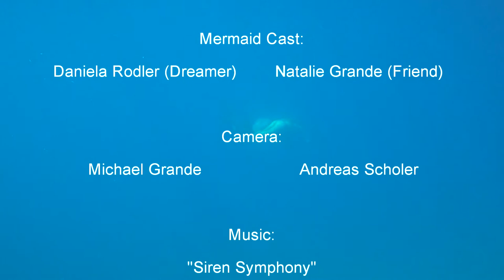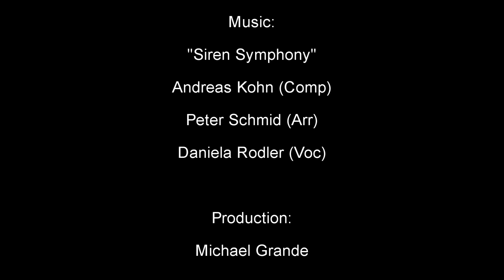Atlantic Dream - Daniela Rodler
"Die Idee, sich träumend im Meer zu verlieren, ist schon sehr alt. Aber ich träume nicht davon, denn das Meer ist mein Zuhause. Ich träume von Jemandem. Man begegnet sich, man tanzt miteinander. Und hofft jedesmal aufs Neue, dass es für immer ist."

Diese Aussage hatte ich im Gedächtnis, als ich die Idee zu diesem Videoclip hatte. Ich bedanke mich an dieser Stelle bei dem Kameramann Michael Grande, dem UW-Fotografen Andreas Scholer und bei meiner Meerjungfrauen-Kollegin Natalie Grande, die mir die Unterwasserwelt Teneriffas gezeigt hat. Die Musik zu diesem Video, "Siren Symphony" konnte ich mit den Komponisten Andreas Kohn, Peter Schmid und meiner eigenen "Sirenenstimme" realisieren. Auf Facebook findet Ihr mich unter "München's Nixe Daniela". Viel Spaß beim Ansehen des Videos!

ENGLISH: This video is not just about dreaming of the ocean, it´s more about finding someone who shares the wonders and beauty of the Tenerife Atlantic with me. It´s about dancing underwater and the hope that it never ends. I want to thank Michael Grande, Andreas Scholer, Natalie Grande, Andreas Kohn and Peter Schmid for helping me to convert my idea into this video. You can find myself in Facebook under "München's Nixe Daniela". Have fun watching the video!